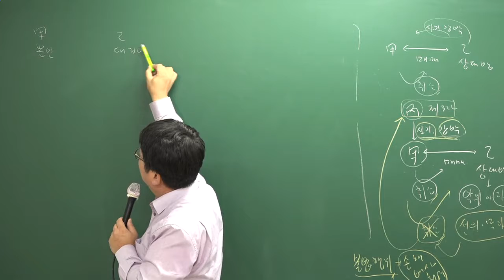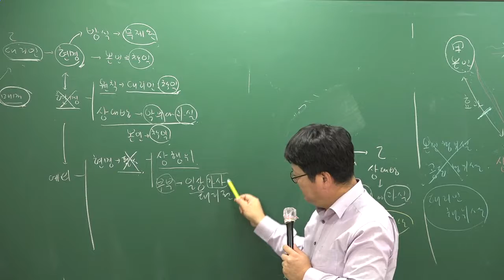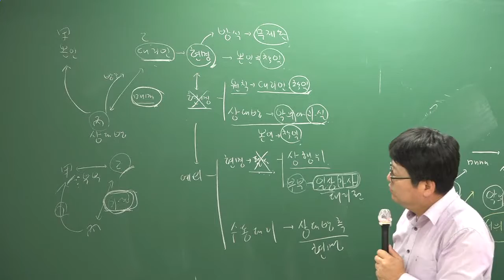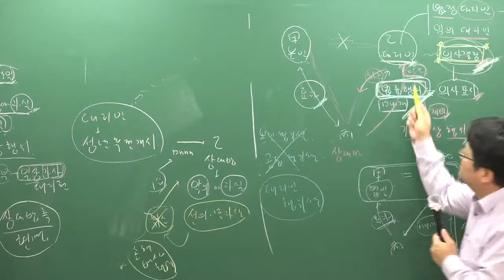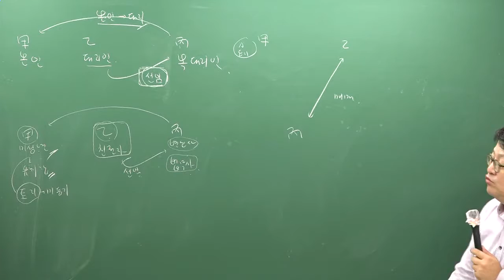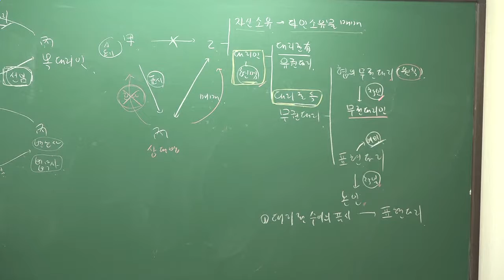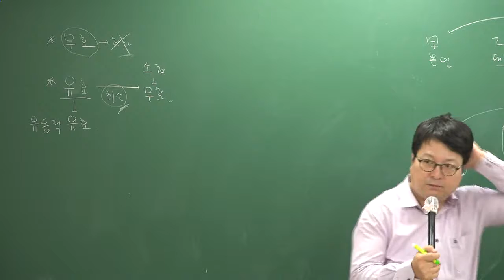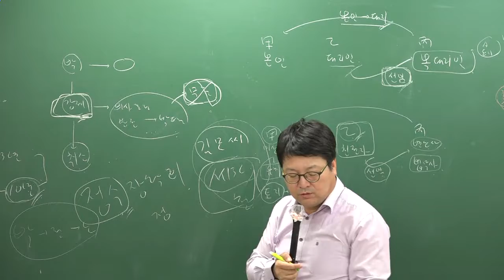[올프리] 2019년 주택관리사 민법 기초이론과정 13강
[올프리][주택관리사 전부 무료인강] 2019년 주택관리사 민법 기초이론강의 [안영찬교수]